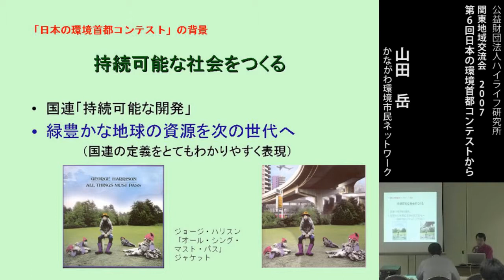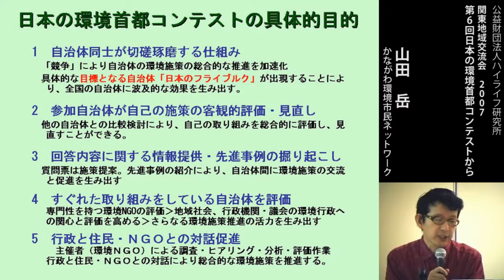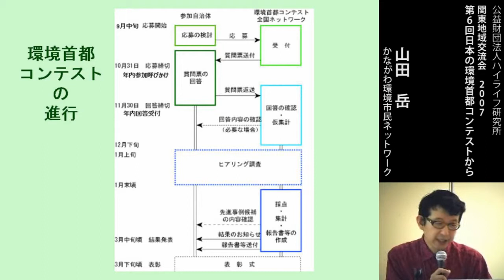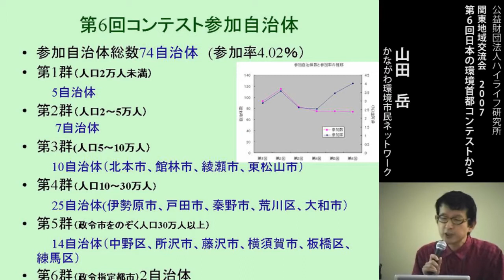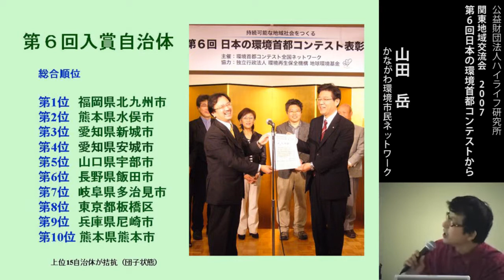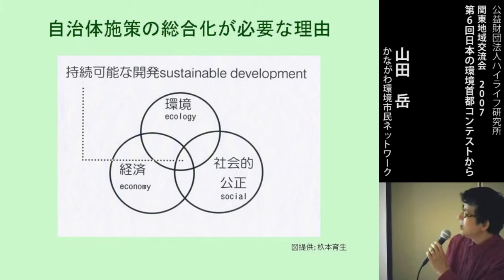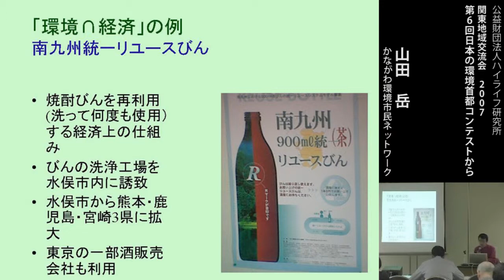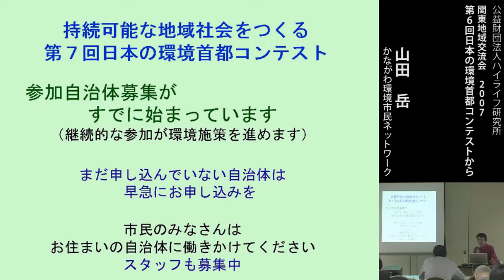第6回日本の環境首都コンテストから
2007年10月、関東地域の自治体におけるさまざまな取組みを紹介する、恒例の交流会が開催されました。 今回は、日本の環境首都コンテストから見えてきた、 自治体の先進的な環境施策、とりわけ環境に配慮した交通施策をたくさん紹介します。